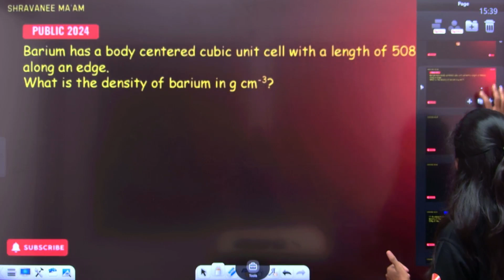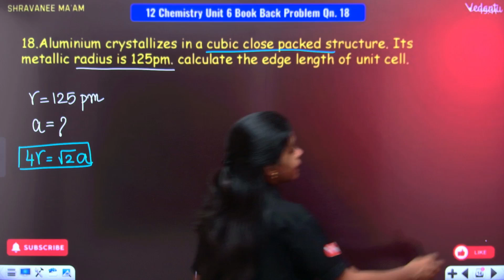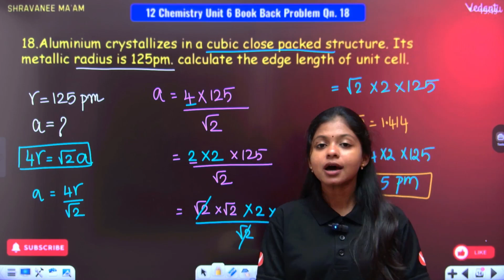12th Chemistry | Chapter 6 Solid State | Book Back Qn 18 Problem Solved | TN Samacher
12th Chemistry | Chapter 6 Solid State | Book Back Qn 18 Problem Solved | TN Samacher | Shravanee Ma'am